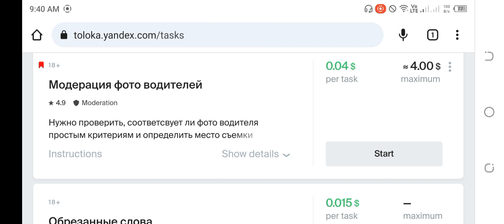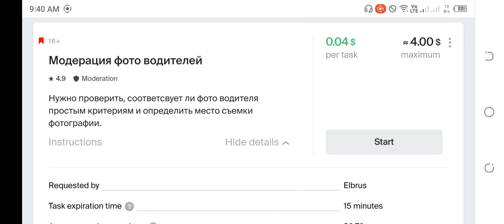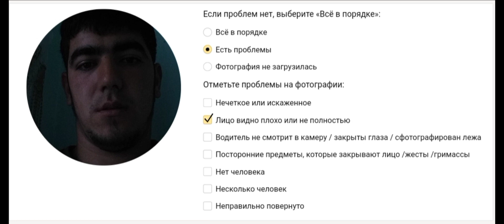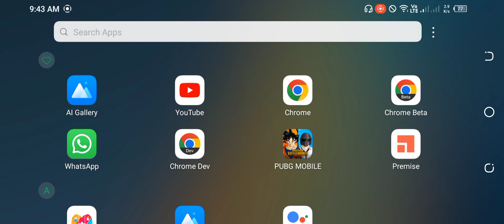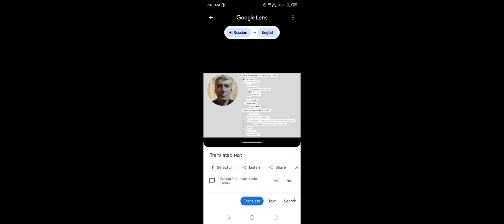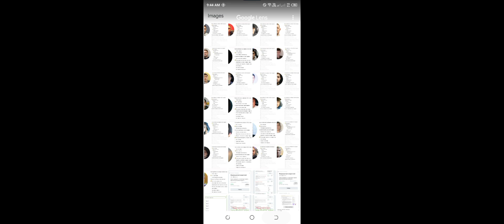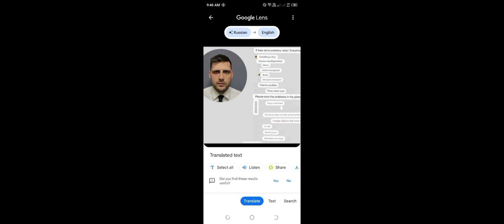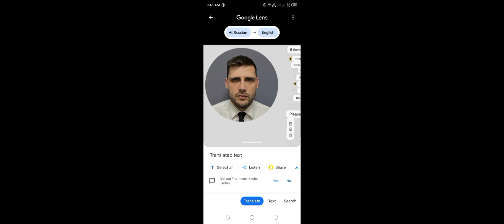Модерация фото водителей 0.04$ Training 100%✓✓✓ Accepted Russian Language